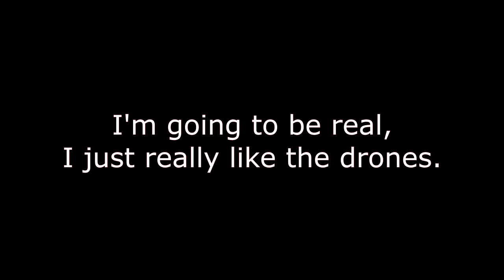Mobile Infantry | WarThunder April Fools!